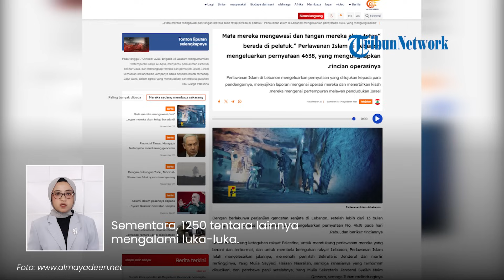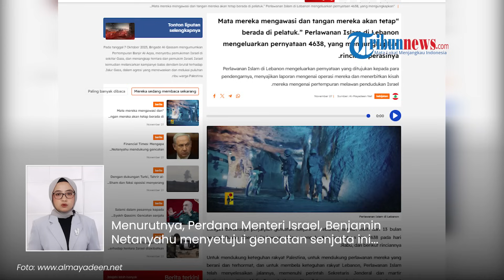1.250 Tentara Israel Terseok-seok di Lebanon, Hizbullah Hancurkan 54 Tank Merkava hingga Drone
TRIBUN-VIDEO.COM - Tentara Israel terus mengalami kerugian sejak dimulainya serangan darat ke wilayah Lebanon pada (10/1/2024).

Ratusan IDF terbunuh sementara puluhan kendaraan militernya hancur.

Dikutip dari Al-Mayadeen, lebih dari 130 tentara Israel dan perwira Israel yang terbunuh.

Sementara, 1250 tentara lainnya mengalami luka-luka.

Sebanyak 59 tank merkava, 11 buldoser militer, dan dua kendaraan Hummer hancur.

Lalu ada dua kendaraan lapis baja dan dua pengangkut pasukan juga dilaporkan hancur.

Lebih lanjut, Hizbullah mampu menembak jatuh enam  drone Hormuz 450, dua drone Hormuz 900 dan satu quadcopter.

Penghitungan ini tak termasuk kerugian musuh Israel di pangkalan, lokasi, barak militer, permukiman dan kota-kota yang diduduki.

Sementara saat ini, Israel telah menyetujui gencatan senjata di Lebanon.

Menteri Luar Negeri Iran, Abbas Araghchi turut memberikan respons.

Menurutnya, Perdana Menteri Israel, Benjamin Netanyahu menyetujui gencatan senjata ini karena rezimnya menderita kerugian besar di Lebanon selatan.

"Perdana Menteri Israel Benjamin Netanyahu memohon gencatan senjata setelah rezim menderita kerugian besar di Lebanon selatan," katanya pada Rabu (27/11/2024) malam di akun X miliknya, beberapa jam setelah gencatan senjata berlaku antara Israel dan Hizbullah.

Menurutnya, Israel telah memeras sekutunya, Amerika Serikat (AS), yang memberikan bantuan militer untuk mendanai perangnya.

Namun, AS terus memaksa Netanyahu untuk mengakhiri serangannya di Lebanon selatan karena jumlah korban jiwa yang meningkat.

"Selama setahun terakhir, Netanyahu telah memeras puluhan miliar dolar dari para pembayar pajak AS untuk mendanai kejahatan perangnya, sembari menikmati dukungan militer dan perlindungan politik penuh dari AS. Ia masih dipaksa untuk memohon gencatan senjata, setelah banyaknya korban di Lebanon selatan," lanjutnya.

(Tribun-Video.com)

Artikel ini telah tayang di Tribunnews.com dengan judul Iran: Israel Rugi Besar di Lebanon, Netanyahu Terpaksa Setujui Gencatan Senjata dengan Hizbullah,
Editor: Nuryanti

Program: Tribunnews Update
Host: Tri Suhartini
Editor Video: Valencia Frida
Uploader: